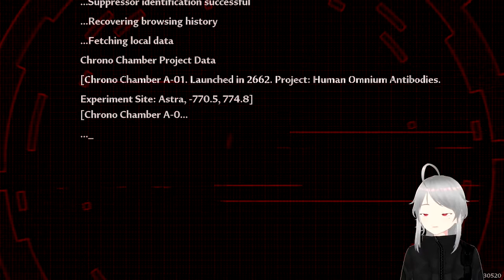[Tower of Fantasy] New game! New adventure!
Hello~! Welcome to the stream! I may not be good at gaming in general but I still love playing. Lets all have fun~!

--Just a hooman passing by--

-o-o-o-o-o-o-o-o-o-o-o-o-o-o-o-o-o-o-o-o-o-o-o-o-o-o-o-o-o-

-o-o-o-o-o-o-o-o-o-o-o-o-o-o-o-o-o-o-o-o-o-o-o-o-o-o-o-o-o-